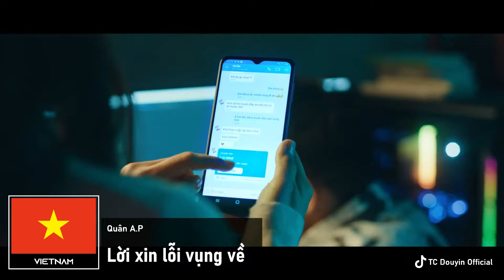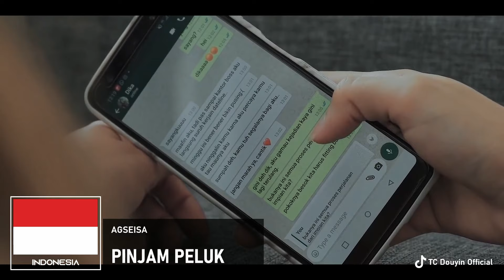[2021] Hit songs Southeast Asia each countries | Indonesia - Vietnam - Cambodia - Thailand | Ep.3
[2021] Hit Songs Southeast Asia each country | Indonesia - Vietnam - Cambodia - Thailand | Ep.3
Music List in Video:
00:00 : Cara Ceroboh untuk Mencinta (Darashinai Aishikata) - JKT48
00:14 : LỜI XIN LỖI VỤNG VỀ - QUÂN A.P
00:29 : Suly Pheng - ហួសព្រំដែន - (feat. KZ)
00:46 : MILLI - TO THE MAX (Prod. by SPATCHIES)
01:02 : ANNETH - MUNGKIN HARI INI ESOK ATAU NANTI
01:18 : Free Fire x Sơn Tùng M-TP | 'Skyler' Theme Song
01:34 : Chet Kanhchna - ក្រោកឈរ Ft. Punleur
01:51 : ทานข้าวกันไหม - พลพล
02:06 : Waode - Cinta Tanpa Tapi
02:21 : Phao - 2 Phut Hon (KAIZ Remix)
02:37 : Chet Kanhchna - សន្យា
02:53 : สายตาหลอกกันไม่ได้ (Eyes don't lie) - INK WARUNTORN
03:09 : AGSEISA - PINJAM PELUK
03:24 : Quang Hùng MasterD - Dễ Đến Dễ Đi (4D)
03:40 : Olica - សន្តាន (Sondan)(feat. KZ & YT)
03:58 : คลั่งรัก (Crazy) | First Anuwat
04:15 : NIKI - lowkey
04:32 : NÍU DUYÊN | LÊ BẢO BÌNH
04:50 : Mina - ម្ដងទៀតបានទេ ( Do it )
05:09 : เธอทำให้ได้รู้ feat.ก้อง สหรัถ - POTATO

Mục đích của video này là giới thiệu thế giới về âm nhạc của Đông Nam Á, để tìm hiểu các bài hát nổi tiếng của Đông Nam Á, và không so sánh hay gây ra xung đột. Mỗi quốc gia là khác nhau và là một bài hát hay. Và mỗi quốc gia có một video âm nhạc tuyệt vời.
The purpose of this clip is to introduce the world to the music of Southeast Asia, to get to know the popular songs of Southeast Asia, and not to compare or cause conflicts. Every country is different and is a good song. And each country has a great music video.
►CONNECT
© Video by PexLight ☞ Do not reup